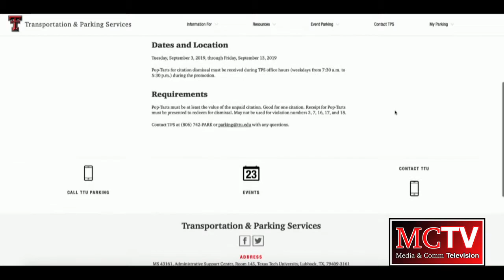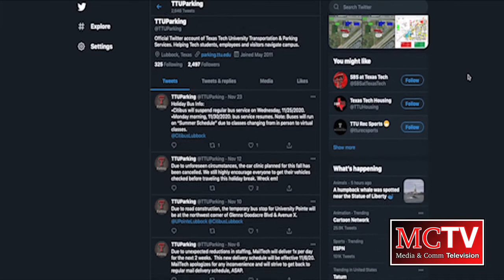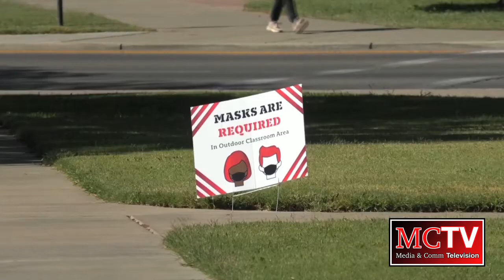MCTV News Update - 12/9/20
Anchor:

Krizia Williams